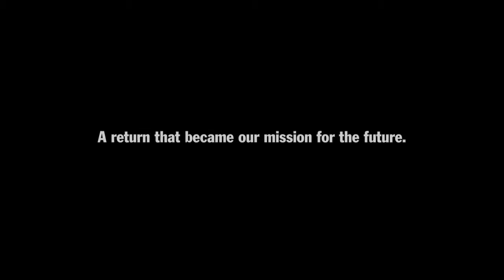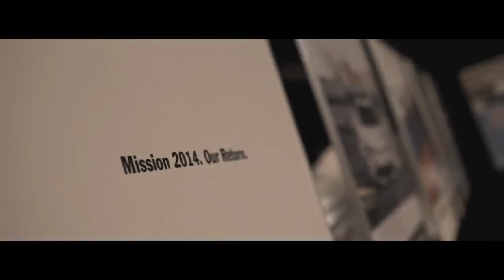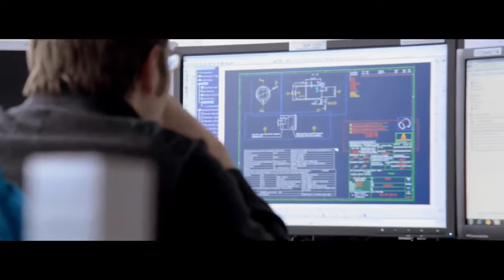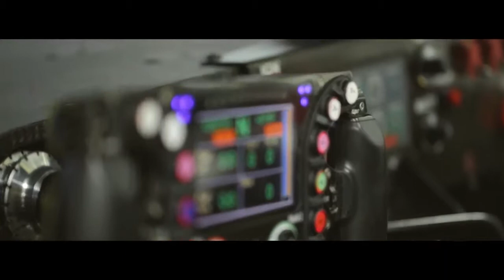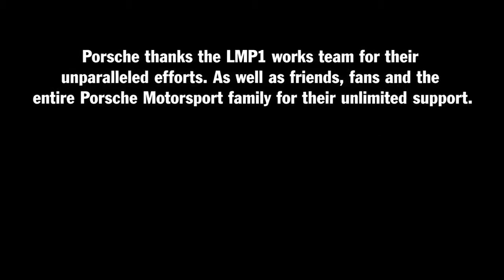Our Return A documentary of our road to Le Mans 20151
after yeas delay from the 24h race, PORSCHE return strong